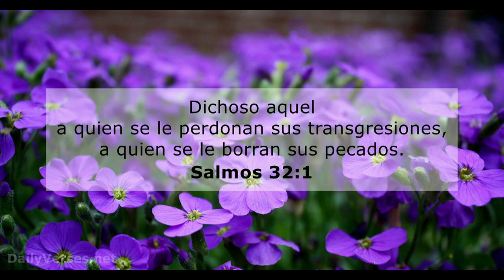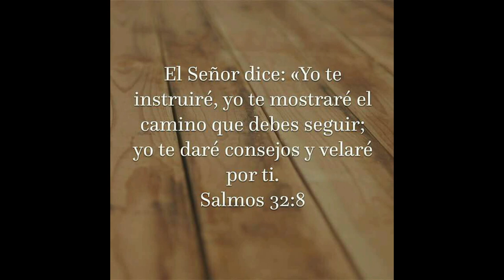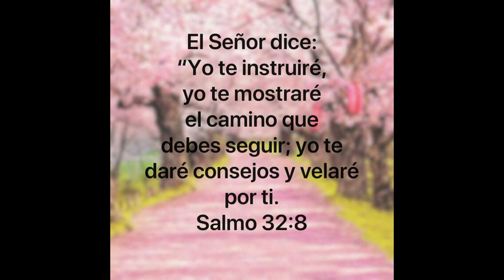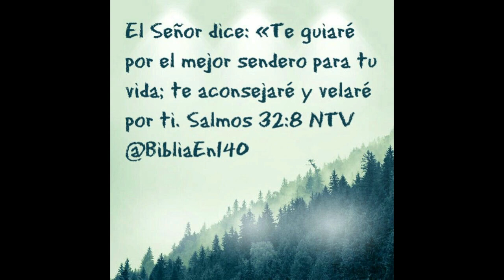GOTITAS DEL ESPIRITU SANTO 02 OCTUBRE SALMO 32